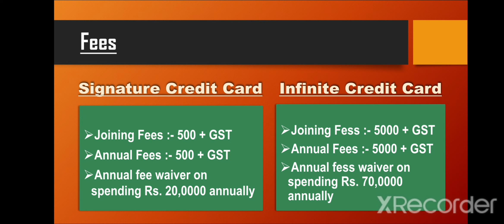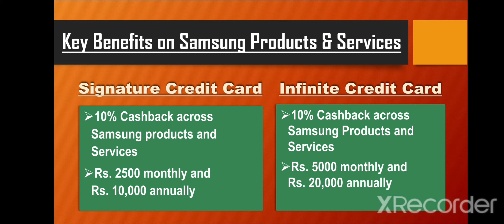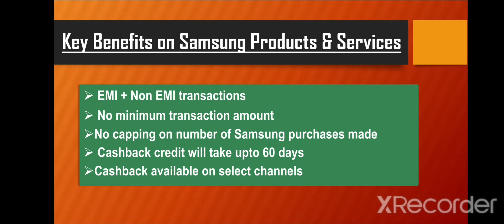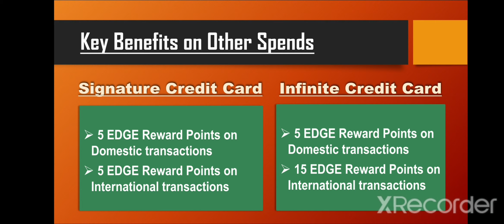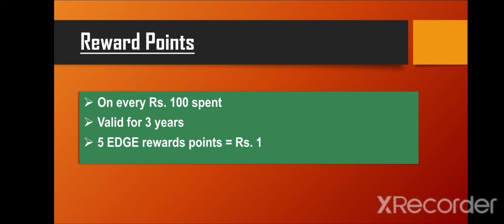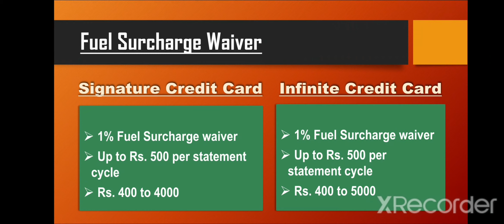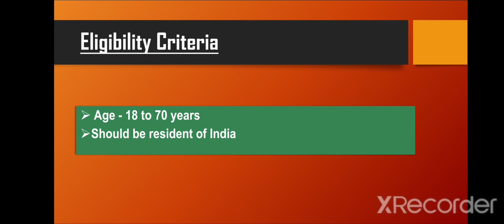Samsung Axis Bank Credit Card | Samsung Axis Bank Signature and Infinite Credit Card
☆ Samsung Axis Bank Credit Card

☆ Samsung Axis Bank Signature Credit Card

☆ Samsung Axis Bank Infinite Credit Card

☆ Benefits of Samsung Axis Bank Credit Card

☆ Features of Samsung Axis Bank Credit Card

☆ Airport lounge access on Samsung Axis Bank Credit Card

☆ Fuel Surcharge waiver on Samsung Axis Bank Credit Card

☆ Benefits on Samsung products and services on Samsung Axis Bank Credit Card

☆ 10% Cashback on Samsung products and services useing Samsung Axis Bank Credit Card